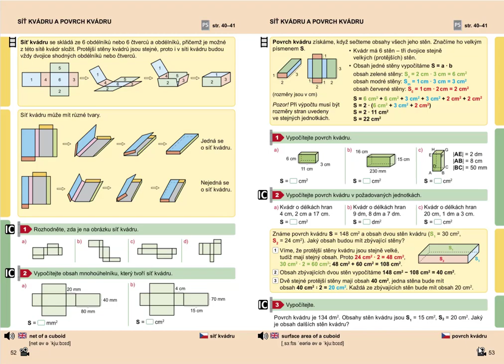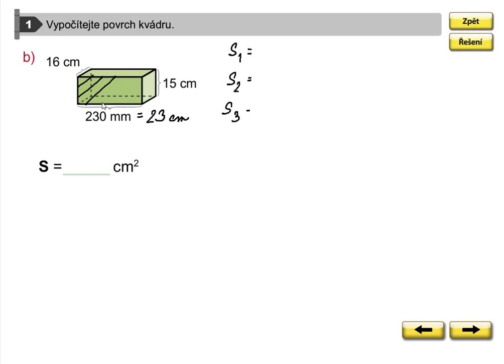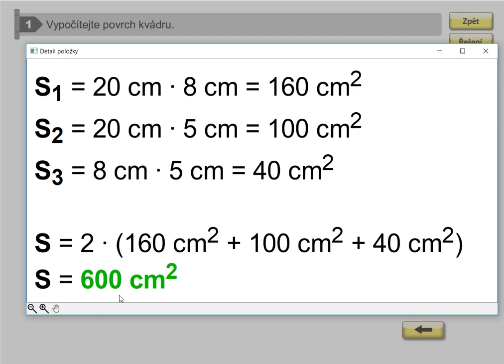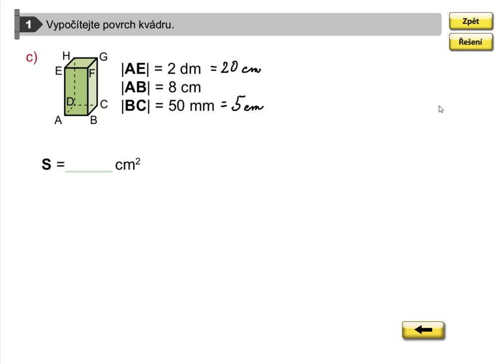Výpočet povrchu kvádru, Geometrie pro 5.roč., str. 53, cv. 1